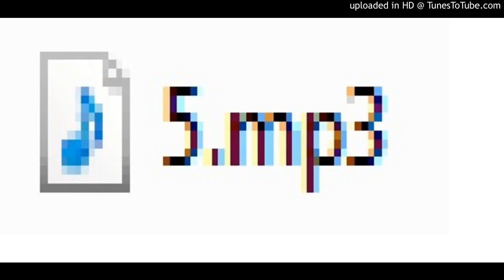LFDC-14 Green green green (i)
First sketch in ableton live and push,  raw as hell,  3/4 signature.